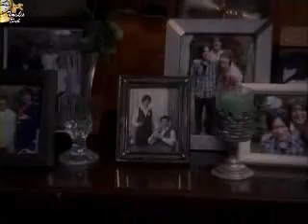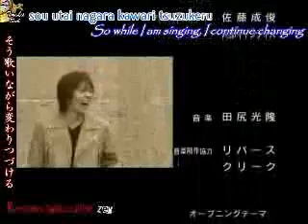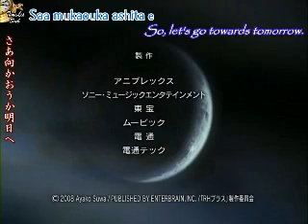RH Plus ep.4 pr.3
english sub episode 4 pr.3